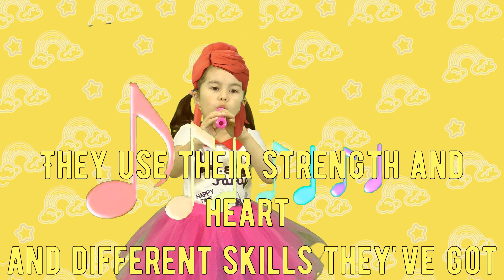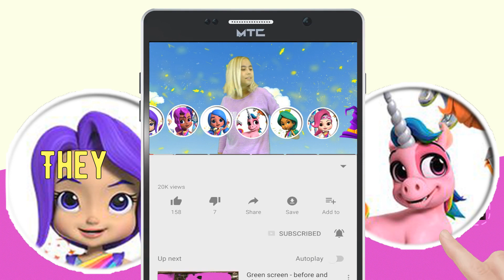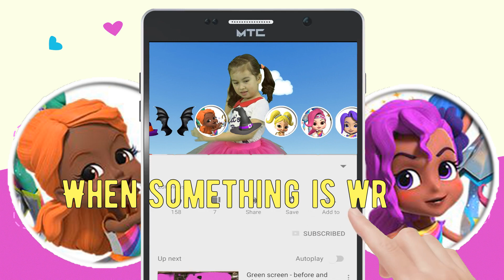Rainbow rangers Theme song | Rainbow Rangers Full episodes | Song for kids with lyrics | Cartoon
Rainbow Rangers theme song with lyrics in English! Listen to the music of Rainbow Rangers! Look at the words of the song! Sing the theme song Rainbow Rangers! read the lyrics:

Kalia calls the girls
Ride rangers ride
they're off to save the world
Floof slide and sled
They use their strength and heart
and different skills they've got
to help their friends on earth
This earth is worth a lot
When something is wrong
These girls are making it right (x2)
'cause nothing’s too hard to handle
when seven best friends unite.
rainbow rangers
'gonna save the day x2
Help is a rainbow away!